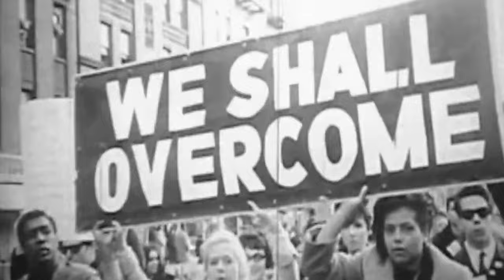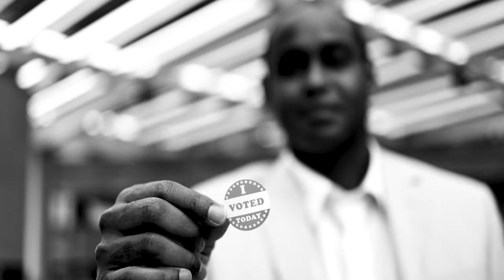FairVote: 30 Years of Impact, A Coming Decade of Promise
Presented at the 2022 FairVote Awards and featuring "My Country 'Tis of Thee" sung by the SING Harlem choir, this video showcases FairVote's 30 years of impact and reform vision for the coming decade.